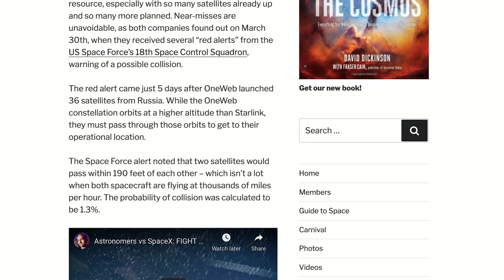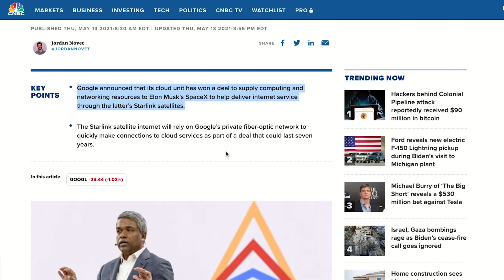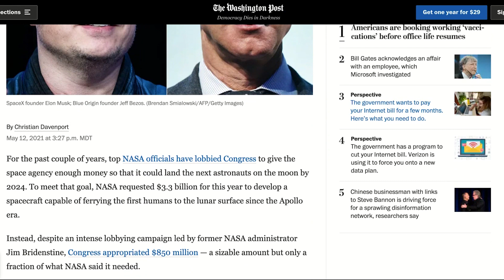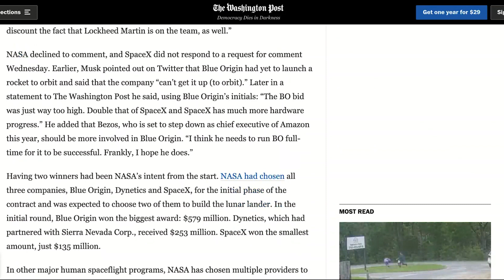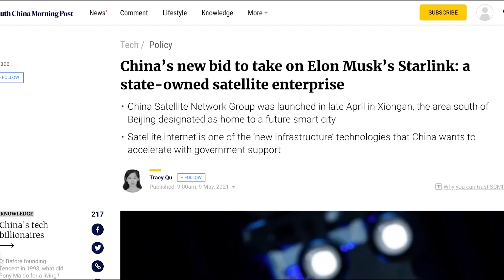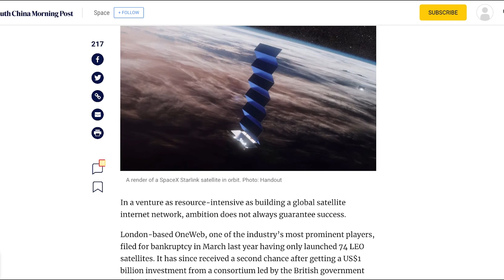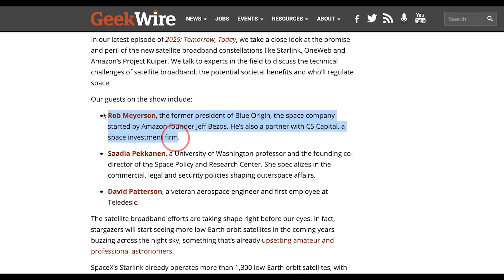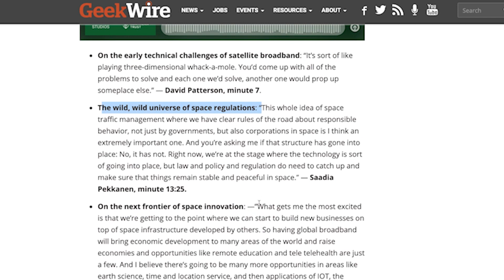Starlink SpaceX News Episode 3 - Google and Starlink, Bezos be slippin', China enters the game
On this episode 3 of Starlink and Space X news we discuss recent coordination in space by OneWeb and Starlink, Google's recent contract win, Bezos and Blue Origin loss on the lunar contract,  China makes a space internet play, 500,000 Starlink pre-orders, and the discussion on how our world, society, and technology may change with space born internet services.

0:00- OneWeb and Starlink Collaborate
2:47- Google Wins Contract to Serve Space X and Starlink.  To become Ground Stations with Secure Direct Connections to Google Data Centers
4:58- SapceX Wins Nasa Lunar Landing Project, Bezos Protests, and Gets a Congresswoman on his side.
8:18-  China Launches a State Owned Bid to Compete for Space Internet Services
10:26- Starlink gets 500,000 Pre Orders
11:15- How will Space Internet Change Our Lives, Society, Government, Regulation
14:35- My Closing Remarks on the the week.